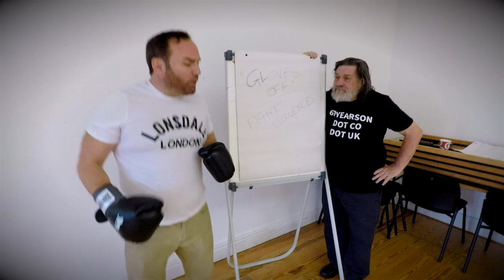Gloves Off available to download from 24th September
Gloves Off's Brad Moore gets a boxing lesson from Gary Skyner